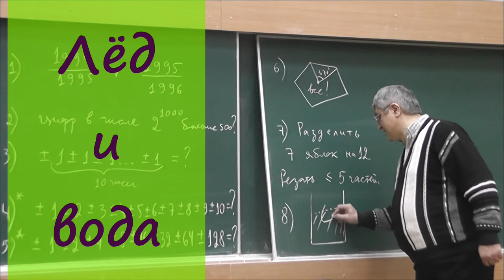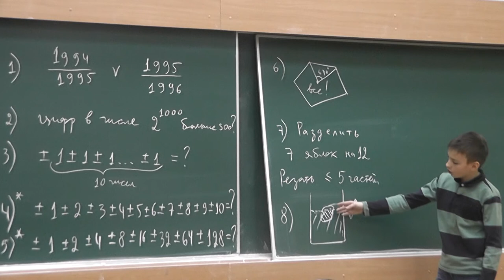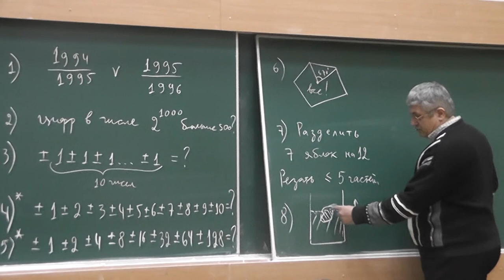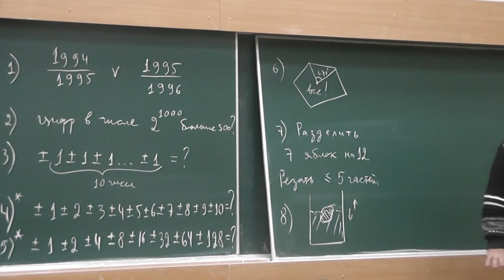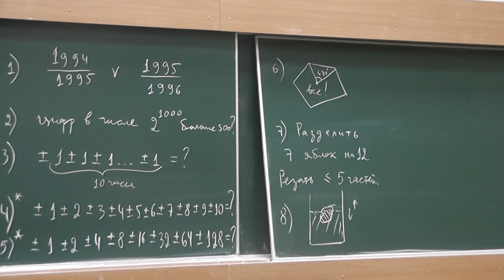70 Лёд и вода